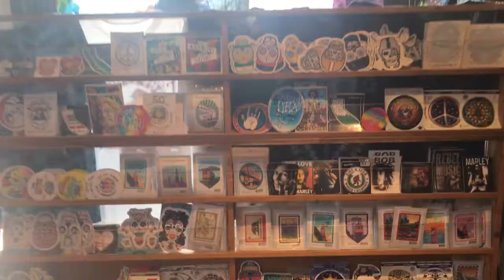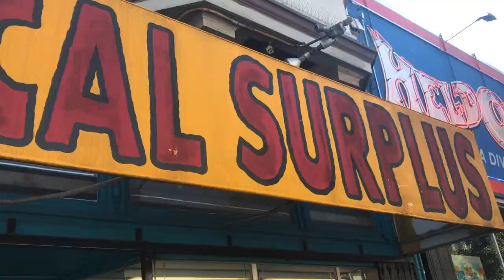Thrifting in San Francisco (Haight and Ashbury) + 2017 GLAAD Gala | VLOG 22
Ending off my trip to San Francisco with some heavy thrifting in Upper Haight and the 2017 GLAAD Gala. A special thanks to GLAAD once again for inviting me to San Fran for the chance to meet so many amazing LGBTQIA advocates and folks.

VLOG 22

Dawning 3  by Patrik Almkvisth:
Road to Something New by Sebastian Forslund
Follow You by Tobias Fagerstrom ft Rebecka Fagerstrom

-VIDEO GEAR-
SONY RX100 MARK IV
GORILLA TRIPOD
NIKON D750
NIKON D700
Main Nikon Video Lens
NIKON 70-200MM
AUDIO RECORDER
RODE MICROPHONE
LAVALIER MICS

-ABOUT-
Our channel's purpose is to encourage POC Millennials to travel, create fun and engaging content, and highlight social issues abroad and in the U.S.